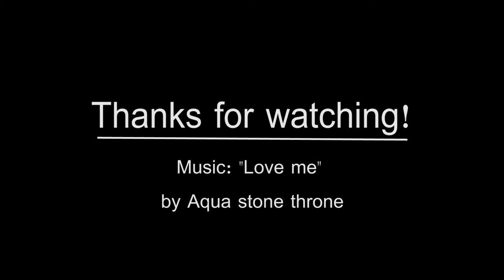Knights of the Altar investiture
My son Dehnielle's Knights of the Altar Investiture at the Immaculate Conception Parish Church (Sta. Cruz, Laguna, Philippines).  Following the footsteps of his elder brother who had been KOA since 2009 and just ended his service last year.   I'm so proud of my boys dedication and interest in serving our Church and our Lord almighty.